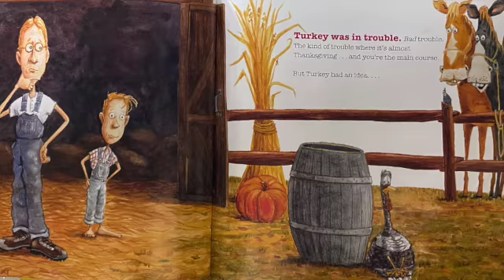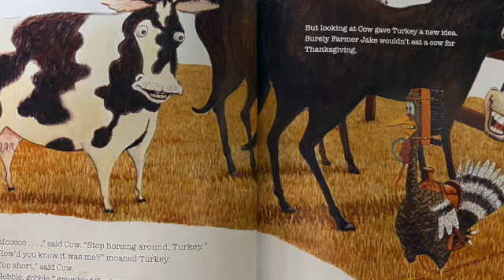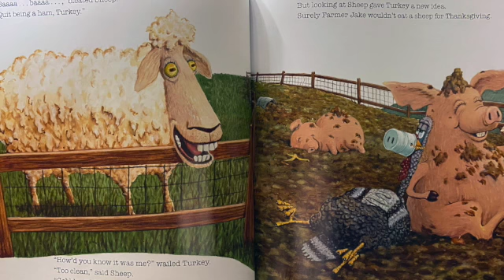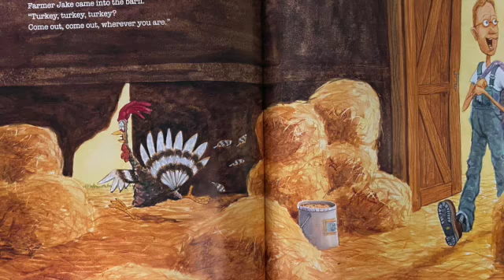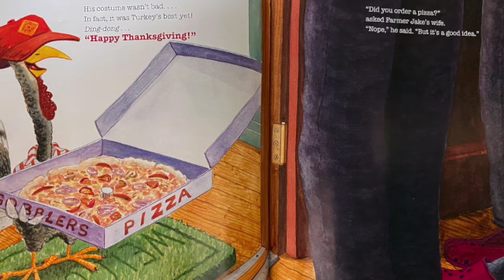Turkey Trouble-2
This video is about Turkey Trouble-2